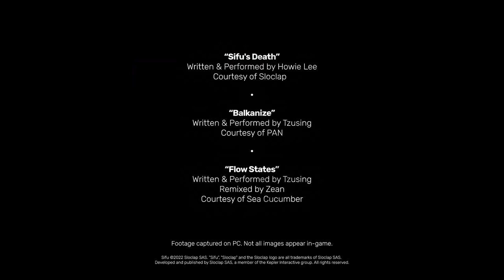Sifu | Launch Trailer | PS5, PS4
Sifu is a stylish yet gritty beat-em-up, featuring visceral hand-to-hand combat in a contemporary urban setting. From @Sloclap, creators of acclaimed PS4 fighting game Absolver, Sifu follows a young kung fu student on a path of revenge, hunting for the murderers of his family. One against all, he has no allies and countless enemies. He will have to rely on his unique mastery of kung fu to prevail and preserve his family’s legacy. Sifu is available now digitally on PS4 and PS5